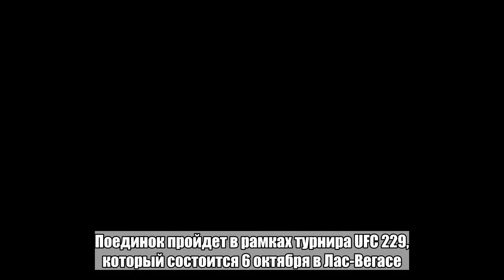Макгрегор оскорбил отца Нурмагомедова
Ирландский боец смешанного стиля (MMA) Конор Макгрегор оскорбил отца россиянина Хабиба Нурмагомедова Абдулманапа. Соответствующую запись он оставил в Instagram. «Абдулманап Нурмагомедов, я вижу тебя. Прячущимся за показным уважением. Прямо как твой средний сын. Дрожащий трус», — написал Макгрегор. Боец разместил кадр из видео, снятого, по всей видимости, во время его атаки на автобус с бойцами. 30-летний ирландец сойдется в октагоне с Нурмагомедовым в бою за титул чемпиона UFC в легком весе. Поединок пройдет в рамках турнира UFC 229, который состоится 6 октября в Лас-Вегасе. Конфликт между Макгрегором и Нурмагомедовым обострился после нападения ирландца на автобус с бойцами накануне UFC 223. По итогам судебных разбирательств ирландец был приговорен к общественным работам и обязан посетить занятия по управлению гневом.Больше важных новостей в Telegram-канале «Лента дня».